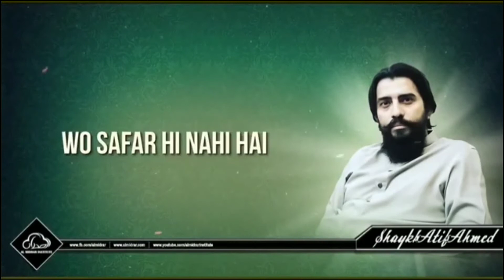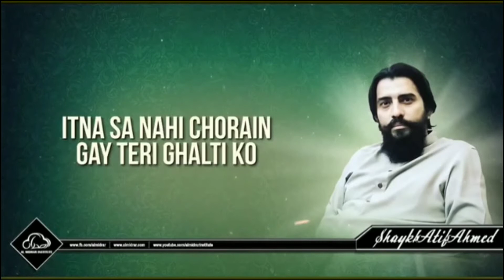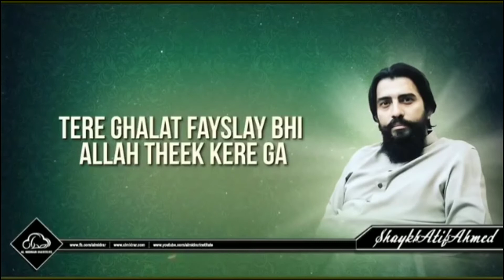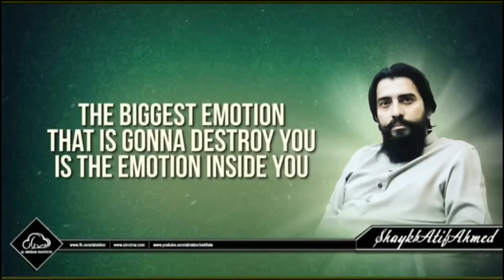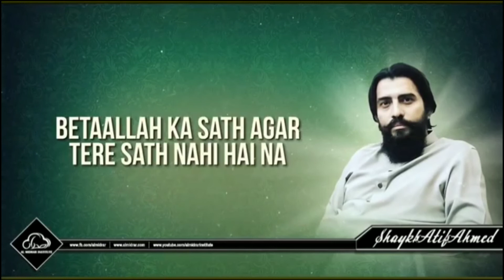khaak se khaas tuk motivational speaker Sheikh Atif Ahmed